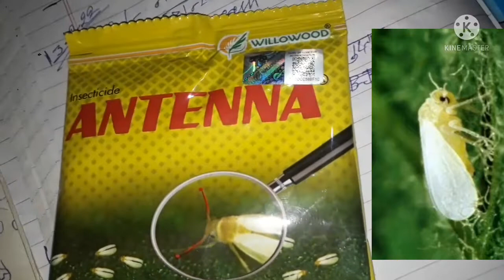Insecticide// Accetamiprid 20% Wp// willowood chemicals// White Fly